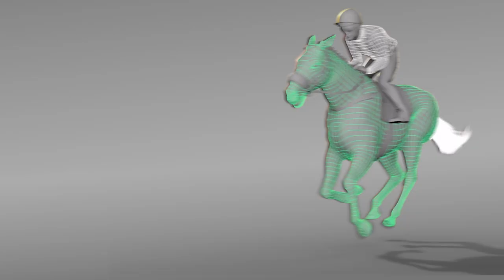Kentucky Derby 2020 Trailer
Inspired has created ‘The Kentucky Derby: Triple Crown Showdown’ for Churchill Downs Racetrack’s nationwide virtual ‘Kentucky Derby at Home’ party to be televised on NBC May 2 from 3:00 -6:00 p.m. EDT. Witness 13 Triple Crown winners from the past century in an ultimate face-off.

Churchill Downs is matching up to $1 Million Dollars in donations to COVID-19 relief and giving away the Ultimate Derby Experience to one fan who picks the winner! Go to kentuckyderby.com to enter!